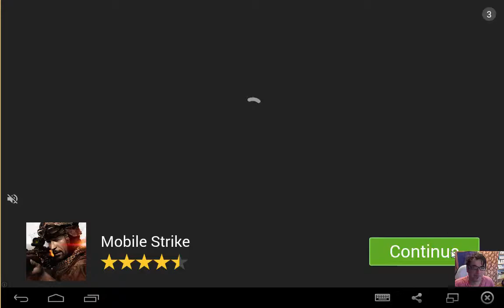Mini Golf Cartoon Farm Mobile/Tablet/iphone/ipad Game First Impression Review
Let's Play "Mini Golf Cartoon Farm"
Here is my first impression review of this game from the Google Play Store. So why not save your self a download and see which games rock and which ones suck on my channel? ? Thanks:)